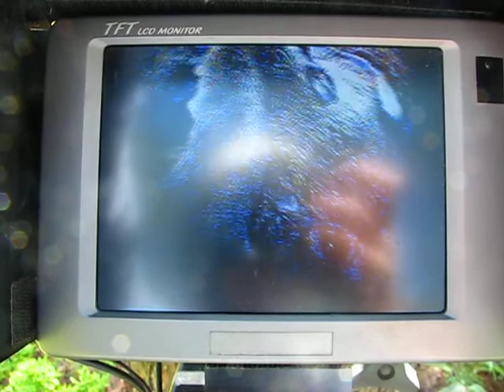Pile-up of flying squirrels in a RCW cavity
A pile of Southern flying squirrels in a red-cockaded woodpecker (RCW) nesting cavity. RCW's are keystone species, and many different species will use their nesting cavities for their own purposes.

Red-cockaded woodpeckers are an endangered species, and have been endangered since 1970. The USFWS estimates the population to be around 12,500 birds.

Video taken at Carolina Sandhills National Wildlife Refuge in South Carolina.